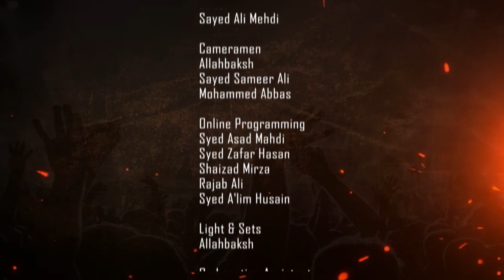Youth Patrol Episode 33 || Channel WIN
Youth Patrol Episode 33 by: Dr. Ali Akbar Gabhrani & Sister Neelam Bhayani.